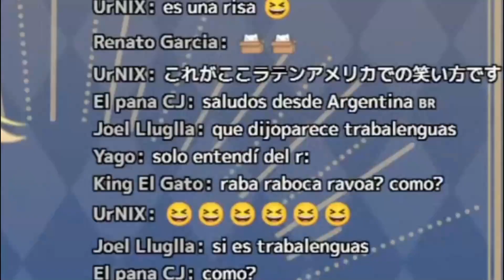Hiiro trata de decir un trabalenguas en JAPONÉS